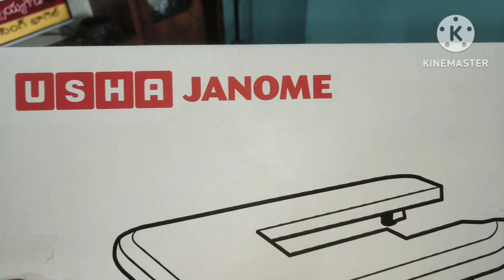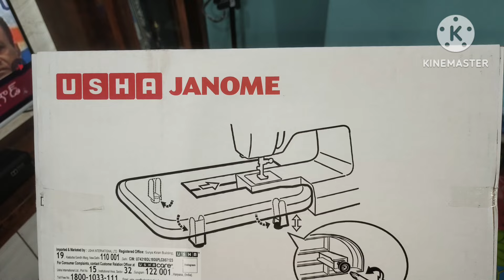How to use Usha Janome Allure Dlx Sewing machine 🧵 Complete review & explanation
How to use Usha Janome Allure Dlx Sewing machine Complete review & explanation || Usha Janome Allure Dlx